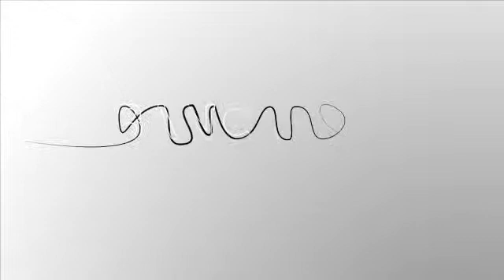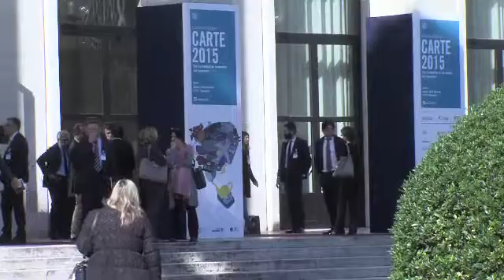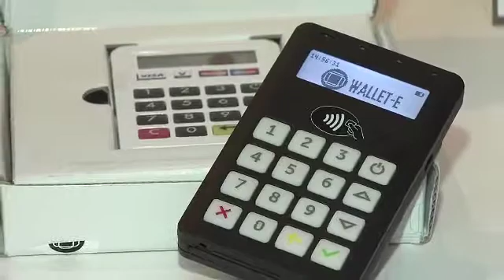Roberto Premazzi, Wallet-E_CARTE 2015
Roberto Premazzi, CEO e co-founder di Wallet-E, presenta le ultime novità di una delle più interessanti e innovative start-up italiane del mondo dei pagamenti, che ha realizzato il primo terminale multiconto. Si va dai terminali c-less al mobile POS con la stampante integrata o collegata via bluetooth, al display retroilluminato. L'intervista è stata realizzata per Bancaforte da Flavio Padovan a carte2015.